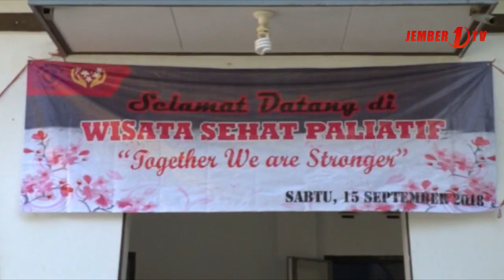Wisata Sehat Paliatif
Wisata sehat paliatif merupakan agenda rutin yang di selenggarakan oleh unit layanan kemoterapi RS. Baladhika Husada dengan Garwita Institute Jember.
Wisata sehat paliatif merupakan kegiatan berwisata bersama pasien kemoterapi RS. Baladhika husada,  acara wisata ini diisi dengan kegiatan yang bermanfaat seperti pemeriksaan tensi, gula darah, games, dan seminar kesehatan, dimana seluruh kegiatan tersebut dilakukan di sebuah tempat wisata di Jember yang memiliki pemandangan indah, menenangkan dan relatif mudah dijangkau pasien.
Berbagai upaya dilakukan oleh tim paliatif untuk memberi dukungan psikososial bagi para pasien dalam berbagai kegiatan, seperti membentuk kelompok dukungan paliatif  mengunjungi pasien di rumah, serta melakukan konseling dan relaksasi dukungan lainnya yang juga dilakukan secara rutin dua kali dalam setahun dan berdampak signifikan dalam menciptakan mood positif adalah kegiatan wisata sehat.
Kegiatan ini menjadi momen yang sangat berharga bagi pasien yang sebagian besar berasal dari keluarga dengan kondisi ekonomi menengah ke bawah, mengingat sebagian besar waktu mereka digunakan untuk berobat dan juga karena banyaknya keterbatasan pihak keluarga untuk memfasilitasi pasien berwisata.